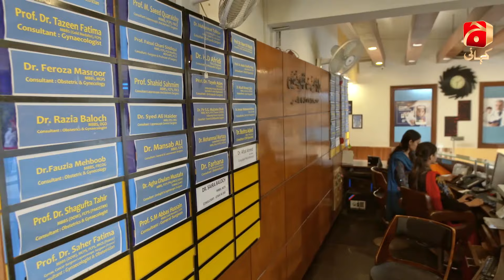Mohabbat Dagh Ki Soorat Episode 22 | Neelam Muneer - Sami Khan - Sunita Marshal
Writer: Saira Raza
Director: Zeeshan Ahmed
Produced by: Abdullah Kadwani & Asad Qureshi
Production House: 7th Sky Entertainment